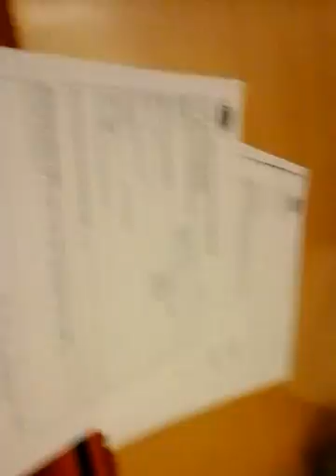Help from NAV after injury at work Norway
Wicked people